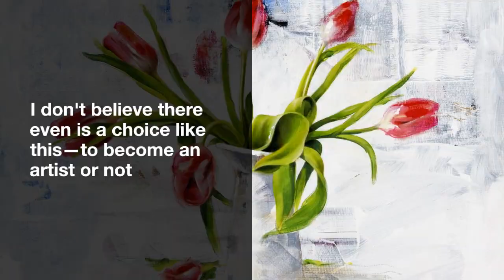Bruno Mellis: I'm a graphic artist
What inspired you to create art and become an artist? (events, feelings, experiences...)

 I don't believe there even is a choice like this—to become an artist or not. To me, whether or not you are something is merely the visible layer presenting your inner thoughts, feelings, and the way you interact with the world. Each profession has its own particular type of identity that fits. Scientists, doctors, construction workers, teachers - each has specific modifications, or what we might call talents. Talent is something everyone has, and with these talents comes the unavoidable urge to put them to work. That's it! There's no need for advanced mathematics and no room for decision-making either.

 Perhaps there might be other reasons to do something, but if that's the case, I've never come across them. For me, it's always about enjoying myself and putting my talents to use. It's all because that's what I can do, or, to phrase it more precisely, I simply can't and don't want to do it any other way.

 What is your artistic background, the techniques and subjects you have experimented with so far?

 Actually, I'm a graphic artist. For the mostly black-and-white lines I've created, people are willing to pay quite the sum. There, with graphics, I feel like a fish in water. I even feel as though I have control over things. However, with painting, even though I've studied it, I've never felt comfortable. Perhaps that's why, whenever I do paint, it feels somewhat exclusive. Not because painting is somehow superior, but because I have no idea what I'm doing. Both of these techniques embody something from the worlds of the masculine and the feminine. My work in graphics leans towards the masculine, but when I paint, it brings out an unfathomable feminine side. I don't think it's really possible to understand femininity; you can simply feel it. That's why I am particularly interested in the subject of women. They are so beautiful and magical - just like art itself.

What are the 3 aspects that differentiate you from other artists, making your work unique?

 Here, in this reality, the only constant is the fact that nothing truly is. There are no two things that are the same. Even two golf balls are never identical, let alone people. And you are asking me how one 'weirdo' is different from all the other 'weirdos'! You and I, like everyone else on the planet, are different aspects of the same thing. By being this way, we make everything else different as well. If you look at things through this lens, I am neither better nor worse than anyone else. I am unique, like everyone else. And, of course, each process is unique, and art is a wonderful and always unique process, regardless of whether you like the result or not.